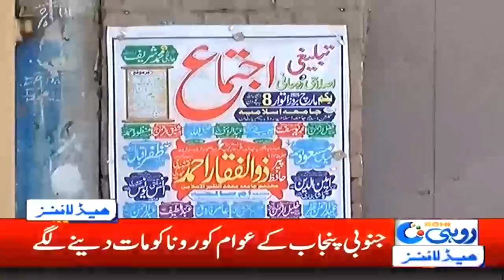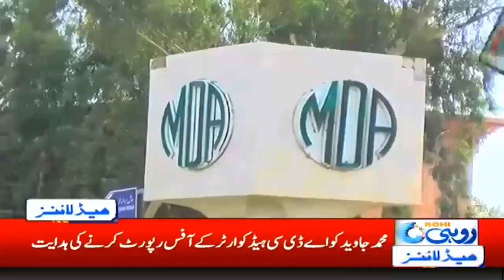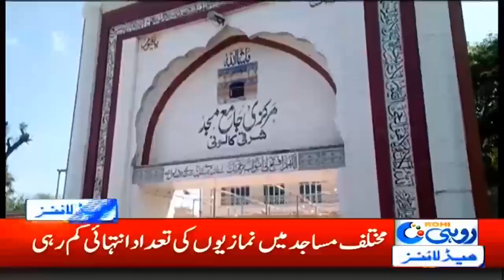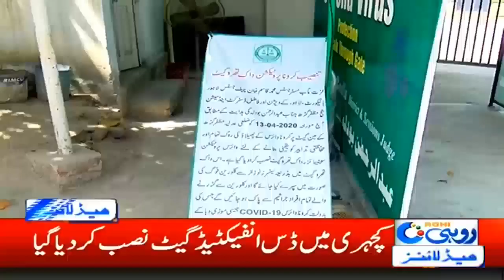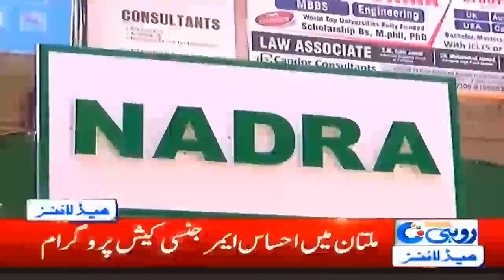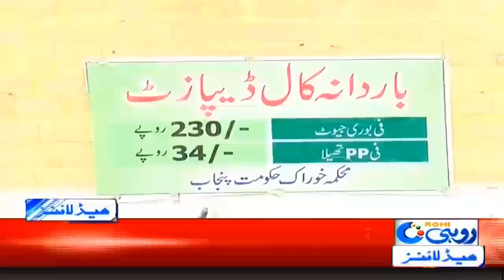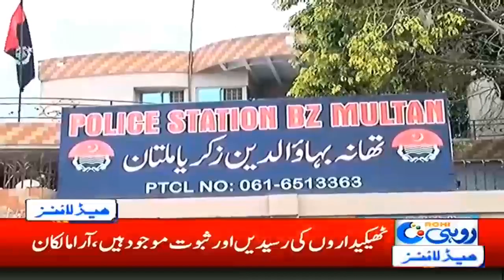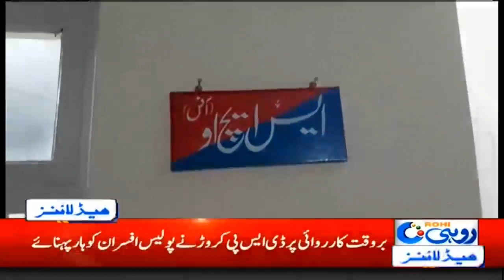7am News Headlines | 18 April 2020 | Rohi